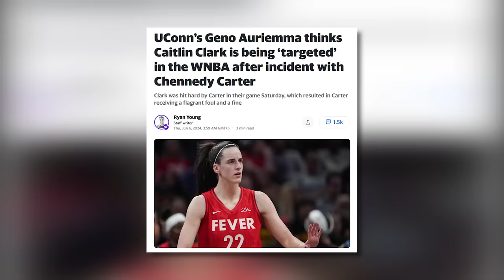What Caitlin Clark JUST DID To Angel Reese Is INSANE!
It was, without a doubt, one of the most talked-about topics in the past couple of days. While basketball is a physical sport by nature, intentional body checks are still frowned upon - and most of the time result in a foul. For Caitlin Clark.

So, who is CaitlinClark? She is considered to be one of the greatest players in the history of women’s college basketball, especially known for her scoring. As a guard for the University of Iowa in 2024, the 22-year-old player became the all-time leading scorer in NCAA basketball, surpassing Pete Maravich’s record of 3,667 points. Unsurprisingly, she was the number one overall pick in the 2024 WNBA draft, selected by the Indiana Fever. What’s more, her widespread popularity has helped increase interest in women’s college basketball.

Some say that Caitlin’s love for the sport is a part of who she is, growing up in an athletic family. Although she played various sports, she eventually concentrated on basketball and was a phenom from a young age. . Her grandfather recalled that, by the time Clark was five years old, she could dribble a basketball and already displayed great anticipation on the court.